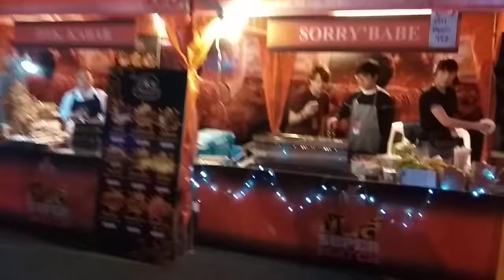พาไปดูงาน leo super match